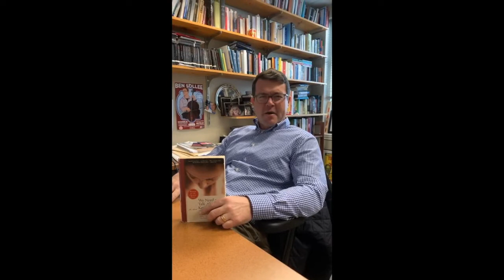Centre Reads with Dr. John Kinkade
Dr. John Kinkade shares three books from his office bookshelf.

-The Monk by Matthew Gregory Lewis